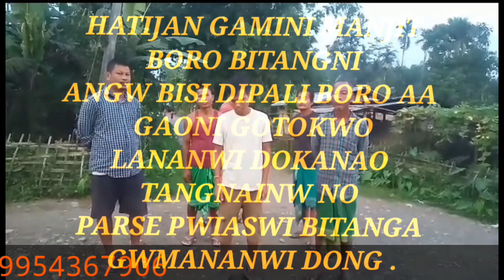Jonai# Halamni# New#